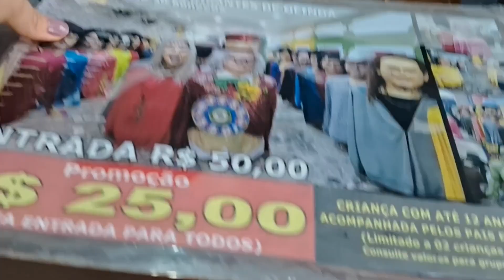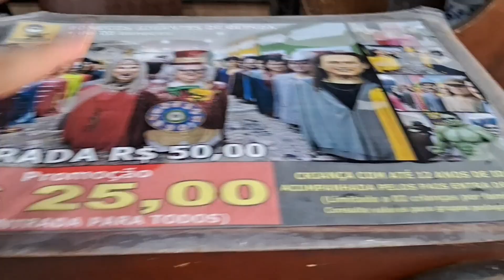EMBAIXADA DOS BONECOS GIGANTES - Já Conhecia esse Lugar?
A Embaixada do Bonecos Gigantes fica localizada na rua mais famosa da capital pernambucana, a Rua Bom Jesus, e é uma ótima opção para incluir no seu roteiro, visto que esse é um dos passeios quase que obrigatórios para quem está turistando o Recife. Confira nesse vídeo a visita que fizemos por lá.